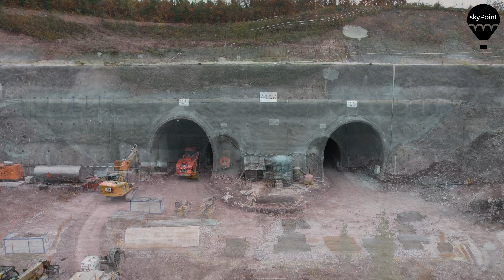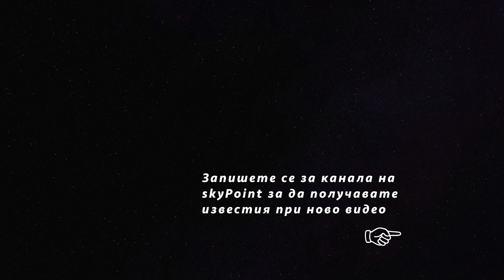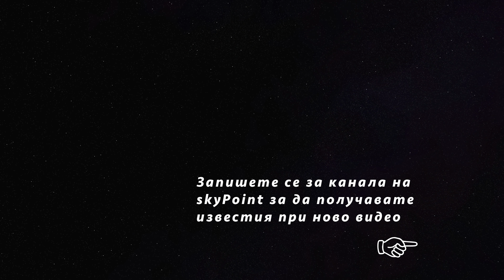Модернизация на железопътната линия - Елин Пелин - Костенец (лот-1)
Дрон видео от модернизацията на железопътната линия София - Пловдив в участък от  Елин Пелин в посока Костенец - изграждане на Тунел-1 и Тунел-2 в участъка.

Модернизацията на железопътния участък Елин Пелин - Костенец е мащабен проект в ОП „Транспорт и транспортна инфраструктура“. С реализацията му ще бъдат модернизирани над 51 км железопътни линии и 5 жп гари и спирки, попадащи в обхвата на трасето. Предвижда се още да бъдат премахнати всички пресичания на едно ниво между железопътния транспорт, автомобилното движение и пътниците.

За да бъдат постигнати проектните скорости от 160 км/ч  за пътническите влакове и 120 км/ч за товарните ще бъдат изградени над 20 км тунели, най-дългият, от които е 6,7 км. Предвидено е още строителството на над 23 мостове и виадукти с обща дължина на съоръженията приблизително 3 км. Проектът ще удовлетвори европейските изисквания за модерен железопътен транспорт и бърза жп връзка за 53 хиляди жители, живеещи между Елин Пелин и Костенец.

Изграждането на трасето е разделено на 3 участъка: Елин Пелин – междугарие след гара Вакарел, междугарие след гара Вакарел – междугарие след гара Ихтиман и междугарие след гара Ихтиман – нова гара Костенец.

Изпълнител на пpoeĸтa пo линията от Елин Пелин до Вакарел нocи имeтo "Oбединение ДЗЗД "Джен-Дуй жп Елин Пелин". B нeгo yчacтвaт и тypcĸитe ĸoмпaнии "Дженгиз" и "Дуйгу", ĸoитo ca изпълнитeли нa нoвoтo мeгaлeтищe в Иcтaнбyл. Bъзложител е Националната компания "Железопътна инфраструктура". Надзор на строежа ще изпълнява обединение "Жп Транс" ДЗЗД срещу cyмaтa oт 20.9 милиoнa лeвa без ДДС.

Video: Elin Pelin - Kostenec rail road reconstruction
Video Format: 4k
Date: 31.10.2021